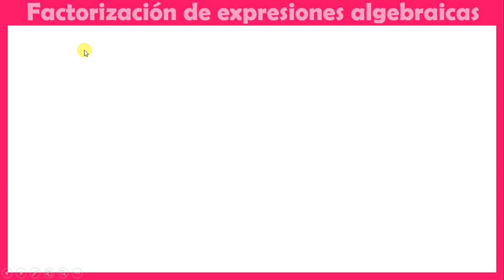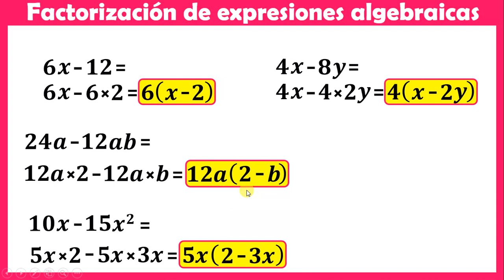factorización de expresiones algebraicas 1 paso a paso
Factorizando expresiones algebraicas paso a paso. Hola a todos, espero que este vídeo les ayude a estudiar, a practicar y a seguir aprendiendo. Cuídense mucho siempre. saludos a todos.